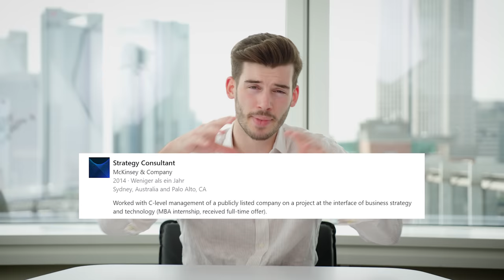Ex-Goldman Sachs Banker über Millionengehälter und Meetings mit Elon Musk | Moritz Baier-Lentz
Moritz Baier-Lentz spricht über seine Zeit als Investment Banker bei Goldman Sachs, über Millionengehälter, Meetings mit Elon Musk, seinen Stanford MBA und 7 Marathons in 7 Tagen.

0:00:00 - Intro (McKinsey, Goldman, Forbes-Liste, Stanford MBA, VC Partner, WEF, ...)
0:01:46 - Vom Profi-Gamer zu Goldman Sachs?
0:05:53 - Was war deine Abitur-Note?
0:12:20 - Wie kam es zum dualen Studium bei IBM?
0:16:15 - Wie ging es nach dem dualen Studium in die USA?
0:23:38 - Wie kam es zum Stanford MBA? (Kosten, Ablauf, …)
0:28:35 - Wie kamst du von Stanford zu Goldman Sachs?
0:35:17 - Wie hast du die Gaming Practice bei Goldman Sachs aufgebaut?
0:38:00 - Hattest du darüber nachgedacht, anstatt Goldman Sachs ein eigenes Startup zu gründen?
0:42:05 - Was für Dinge hast du in deiner Karriere erlebt, die du niemals erwartet hättest?
0:47:15 - Glück, Talent, Arbeit - was verdankst du was?
0:55:10 - Beziehungstipps als Highperformer?
0:59:22 - Was sind Erfolgsgeheimnisse für High-Performance (Ernährung, Supplements, Schlaf, Routinen, …)?
1:15:30 - Wie gehst du vor, um deine hohen Ziele zu erreichen?
1:21:37 - Marathonläufe, viel Arbeit, … - Was ist dein „Why“?
1:29:35 - Kann man ein geiles Leben haben, obwohl man richtig viel arbeitet?
1:36:22 - Wie sind die Gehaltsmöglichkeiten in den USA?
1:37:40 - Könntest du so viel auch in Europa verdienen?
1:38:50 - Willst du für immer in den USA arbeiten?
1:40:53 - Wie ist dein aktueller Lifestyle?
1:45:00 - Investierst du als Partner dein eigenes Geld?
1:48:10 - Kann man auch mehr als 10 Millionen im Jahr verdienen?
1:55:50 - In was investierst du gerade im Gaming-Bereich?
2:02:00 - Wichtige Learnings und Tipps